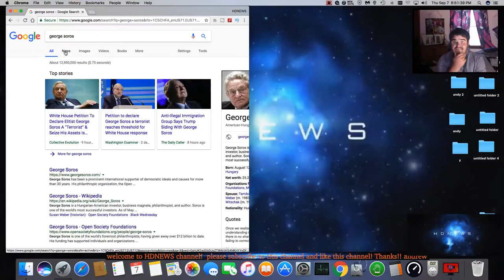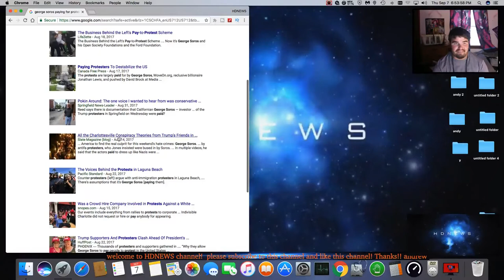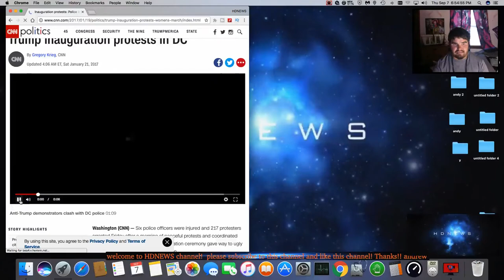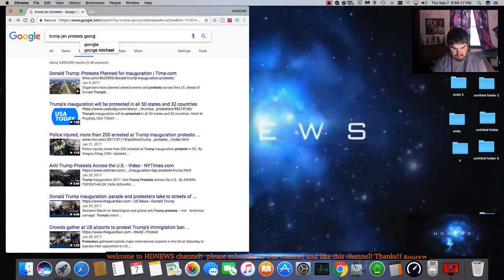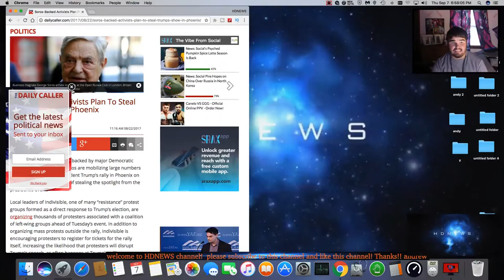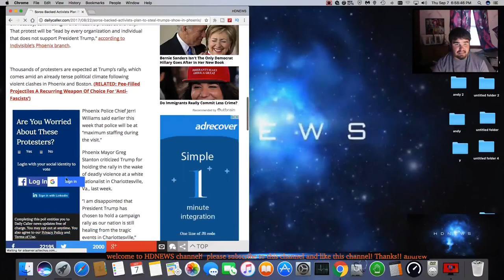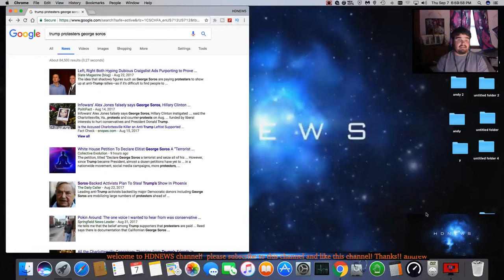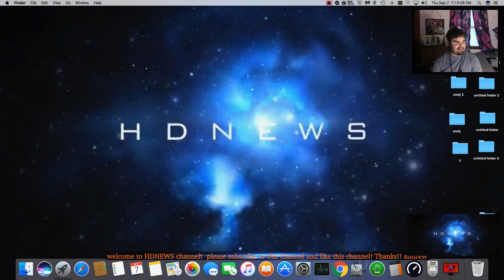Petition to Declare George Soros a Terrorist and Seize His Assets Surpasses 100k Signatures hdnews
This is HDNEWS  talking how to George Soros other things also us news and other news thanks !